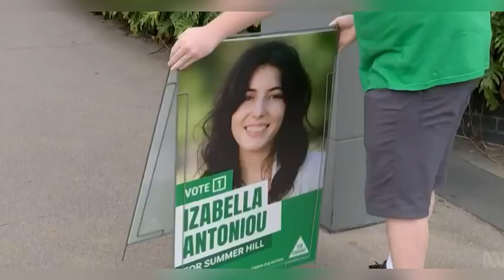Women for Election feature on ABC News | 26 February 2023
In this segment, state political reporter Ashleigh Raper profiles four WFE alumnae who are contesting the 2023 NSW state election: Helen Conway (Independent candidate for North Shore), Kellie Sloan (Liberal candidate for Vaucluse),  Charishma Kaliyanda (Labor candidate for Liverpool), and Izabella Antoniou (Greens candidate for Summer Hill).

The segment also features WFE CEO, Licia Heath, who discusses the role of WFE in achieving gender parity at all levels of government in Australia.

This is an excerpt from an ABC News bulletin. The original source video can be found